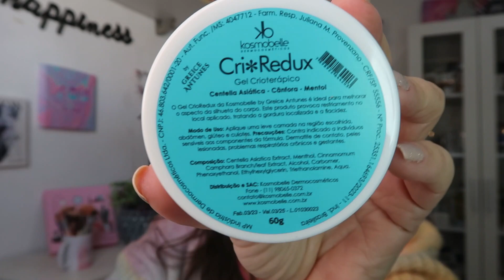GLAMBOX JUNHO 2023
➜ GLAMBOX- Use o Cupom MUITODIVA e garanta SUPER desconto para assinar aqui sua GLAMBOX

➜ COMO TER UMA PELE LINDA E SAUDÁVEL - ESTA CONSULTORIA VAI TRANSFORMAR SUA PELE E VAI TE FAZER ECONOMIZAR $$

➜ Representante da Beleza AVON para aumentar sua renda, ou para comprar com descontos (que vão de 15% a 40%) – clique neste

➜ SKINHEALTH COSMÉTICOS – para COMPRAR os produtos da marca com desconto acesse
 e use o cupom THAYS15OFF.

➜ BAIXE GRÁTIS MEU E-BOOK E APRENDA COMO USAR A LINHA RENEW AVON -